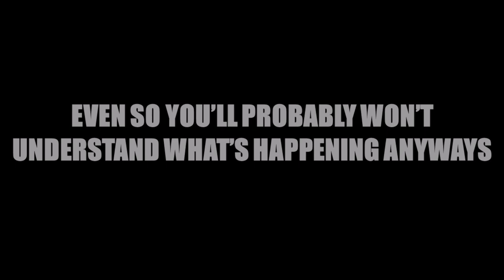Oney Plays Animated - The Jawless Man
Chris, Tomar and Cory playing AI Dungeon, things got really twisted and wrong, true end!!! the Jawless man appears giving a whole twist to the situation.

(Note) in one or a couple instances I made Cory say things with Tomar's voice with no awareness, let's pretend is part of the reality being distorted.